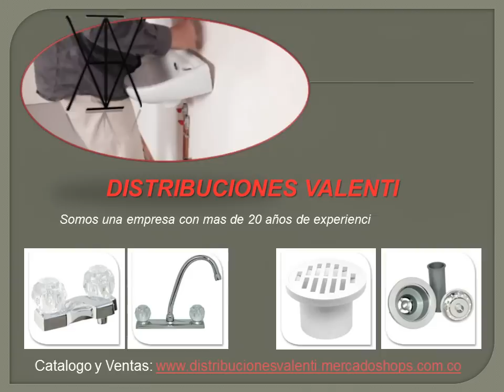VENTAS POR MAYOR Y AL DETAL DE ARTICULOS DE FERRETERIA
VENTAS POR MAYOR Y DETAL

Somos una empresa con mas de 20 años de experiencia en la venta y distribución de materiales de ferreteria de excelente calidad y a precios bajos.

Por compras superiores a $50.000, le llevamos su pedido sin recargo, dentro de la zona urbana de la ciudad de Bogotá.

Pagos y Envios serán de común acuerdo.